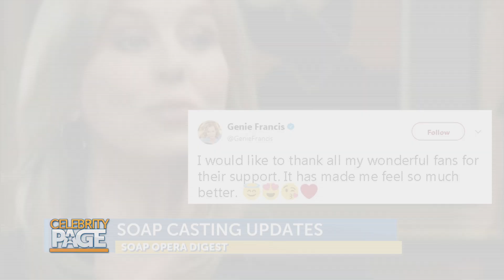Soap Opera Digest: Emotional Death on "General Hospital"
Host Sonia Isabelle checks in with Soap Opera Digest Editorial Director Stephanie Sloane to get the scoop on the emotional death coming to "General Hospital."